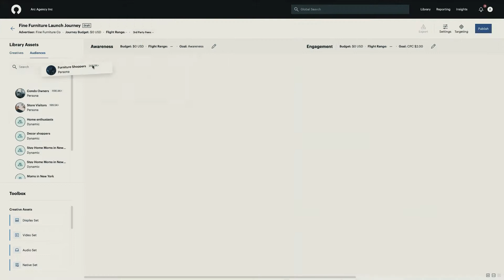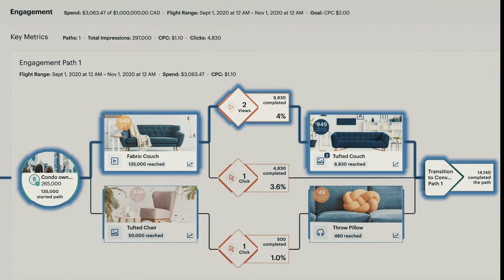illumin: Full-funnel advertising automation (Spanish Translation)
illumin® is demystifying the consumer journey through full-funnel advertising automation -  making it easy to target, engage and convert online audiences like never before. The connected omnichannel journey means that you can test the impact that different ad creatives, messaging and sequencing have on conversion. Our proprietary pathlight report then shines the light on the most effective and cost efficient route, optimizing campaign performance.